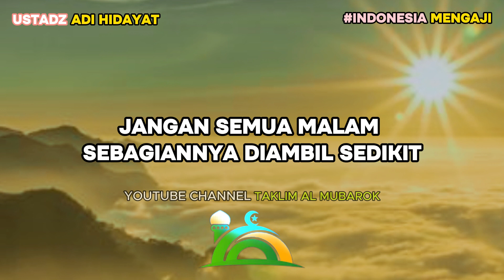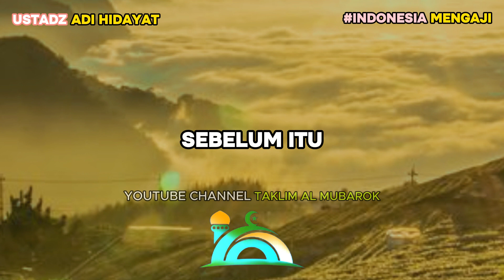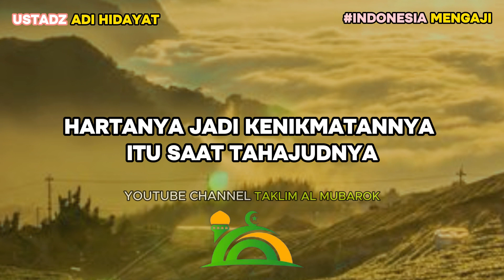Kunci Sukses dan Bahagia | Ustadz Adi Hidayat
DESKRIPSI:
Dan nyalakan tombol notifikasinya, supaya kalian gk ketinggalan vidio" terbaru dari aku. ~TERIMAKASIH~